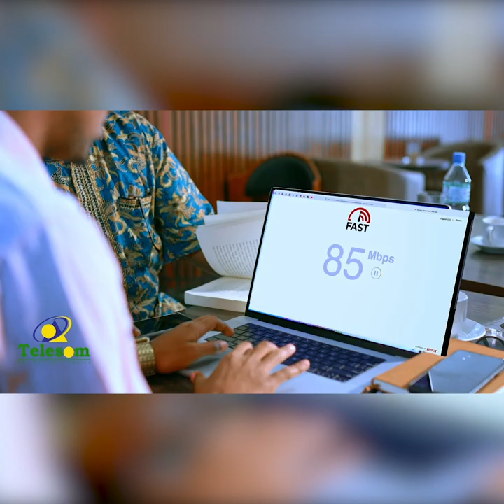Tilmaamaha Diinta: Maxaa loo diiday in gaalada la isku ekaysiiyo.